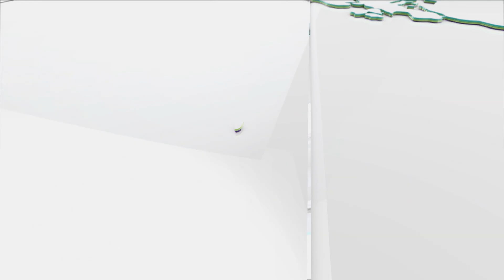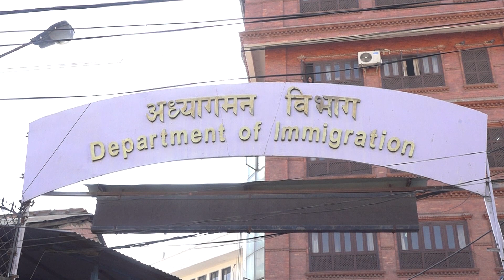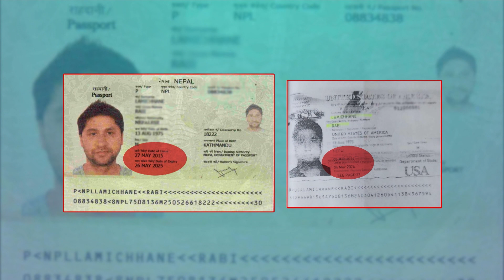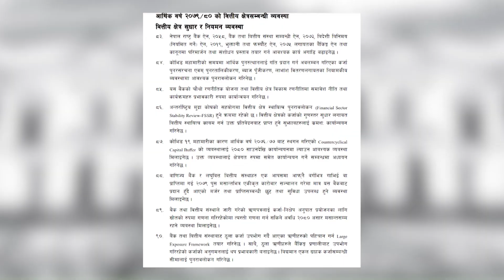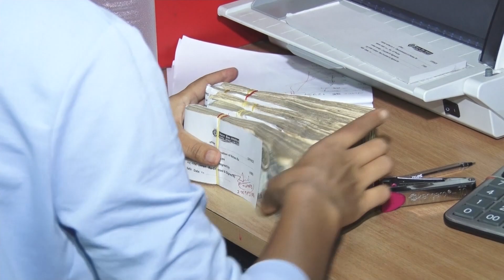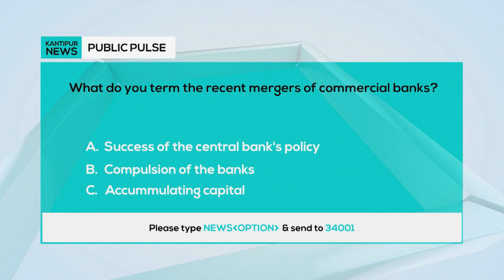Kantipur English News | Full English News - January 10, 2023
Anchor: Abheudaya Shrestha